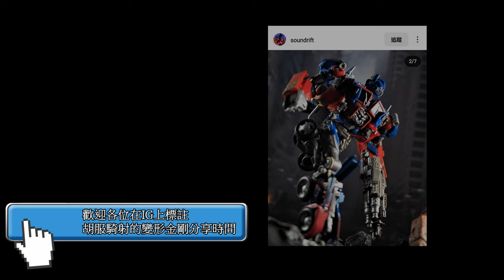胡服騎射的變形金剛分享時間1653集 魔方 狂飆 疾風 Magic Square Space Skimming